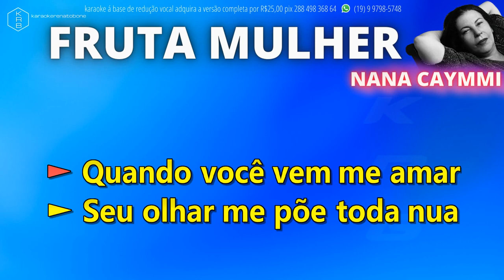FRUTA MULHER - NANA CAYMMI - PLAYBACK DEMONSTRAÇÃO